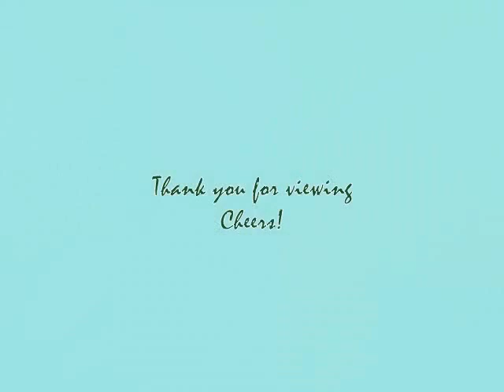Walk under the sun@Wu Kai Sha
A very nice walk to Wu Kai Sha.